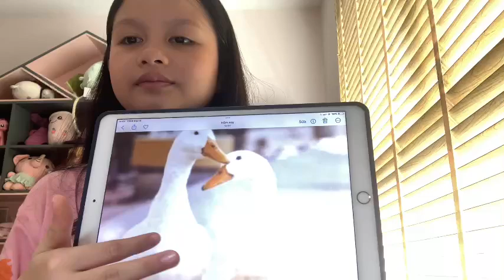D3Z | RECORDING 4 | MINH ANH